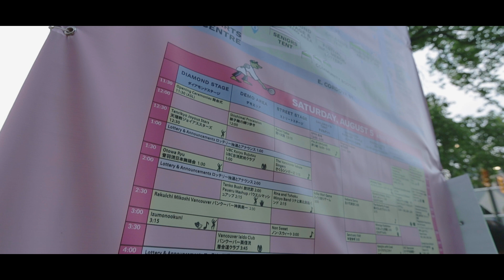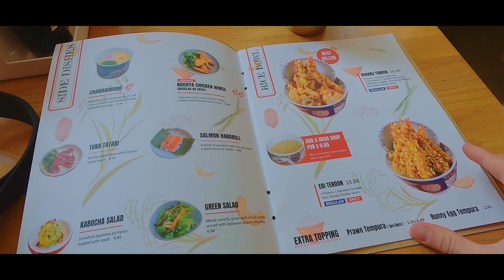Goodbye Eri... Vancouver day trip - Vlog # 14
I said goodbye to one of my closest friend I met in Penticton. We all took this opportunity to visit Vancouver for a night and explore city together for one last time!

0:00 OP
0:16 Intro
0:29 At Kelowna airport
1:44 At Hope
2:20 Festival
3:08 Korean BBQ
4:13 At rental place
4:56 Second day
5:03 At cafe
6:29 At Vancouver airport
7:07 Outro

My gear:
 Camera - Canon RP
 Lens - 16-35mm f2.8L, 50mm f1.8, 70-200mm f4